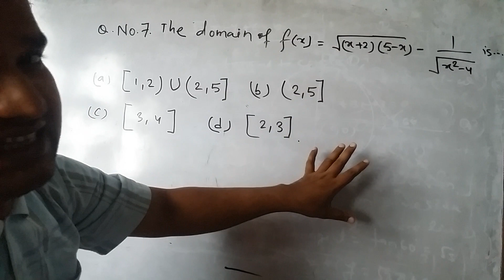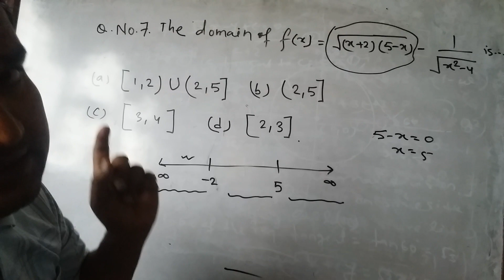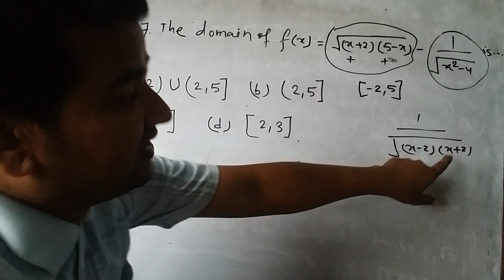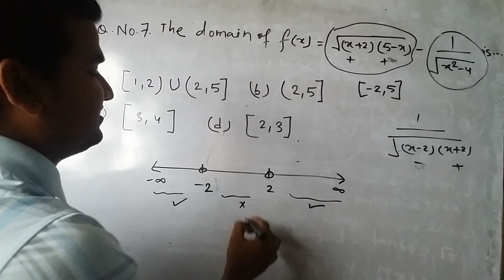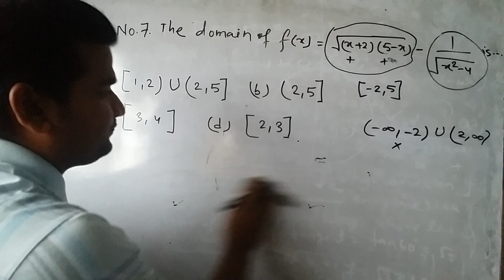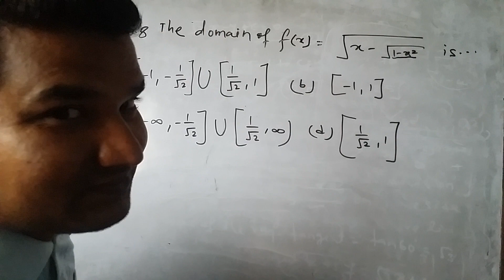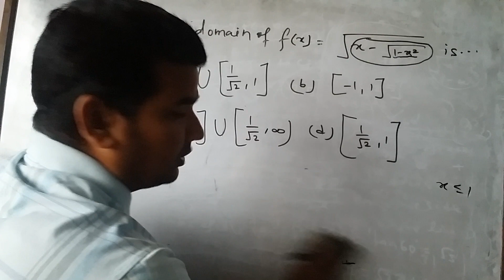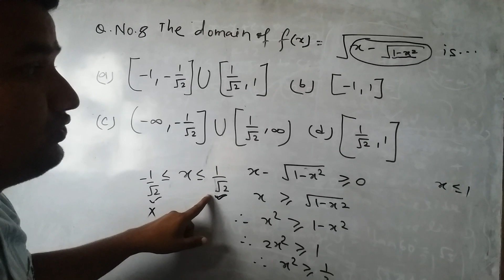Objective questions ,mathematics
Domain lec-2, mathematicalclinicofsubashjha